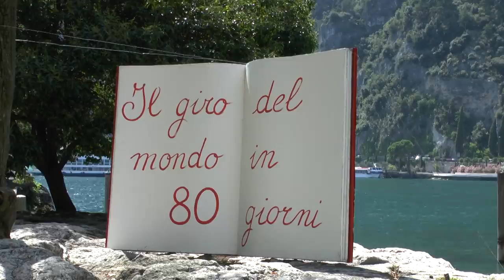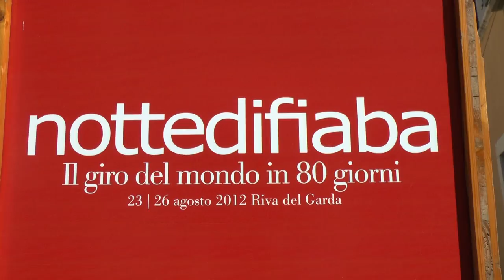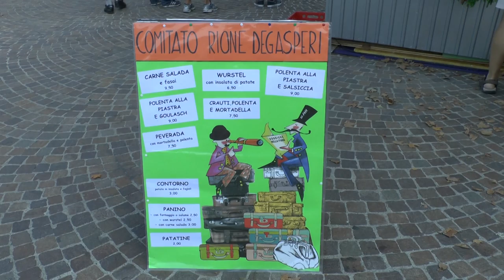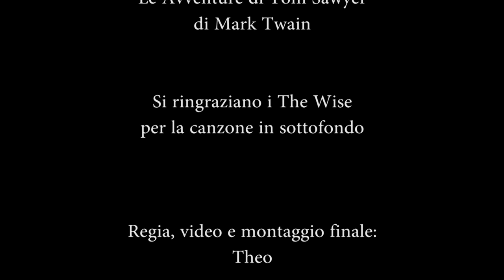Notte di Fiaba 2012 Il Giro Del Mondo In 80 Giorni [Full HD]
ITA - ENG - DEU

Il racconto della Notte di Fiaba 2012 a Riva Del Garda (TN)
La presentazione, il Giro della Fiaba, gli eventi e come gran finale lo spettacolo pirotecnico sul Lago di Garda!

Buona visione!

The story of Night Tale 2012 Riva Del Garda (TN)
The presentation, the Tour of Fairy Tale, events, and as the grand finale fireworks on Lake Garda!

Die Geschichte der Nacht Tale 2012 Riva Del Garda (TN)
Die Präsentation, die Tour von Fairy Tale, Veranstaltungen und als krönenden Abschluss Feuerwerk am Gardasee!

SI RINGRAZIANO NUOVAMENTE E CALOROSAMENTE I "THE WISE" PER AVER FORNITO LA COLONNA SONORA :D

Se avete domande o curiosità sono a vostra completa disposizione!